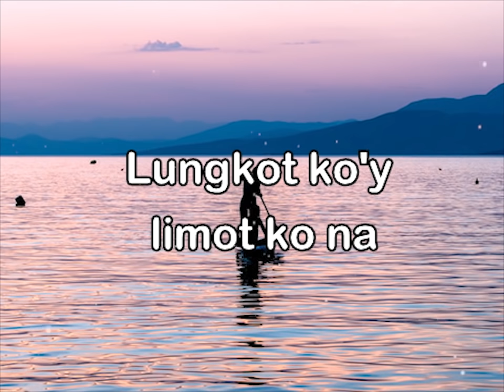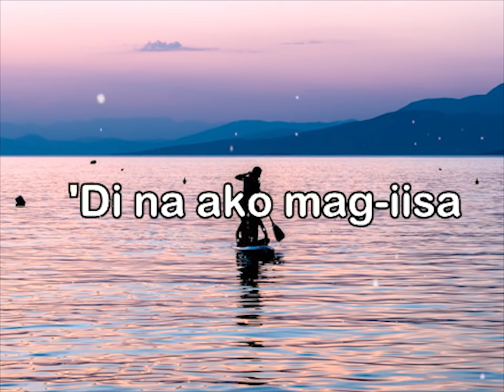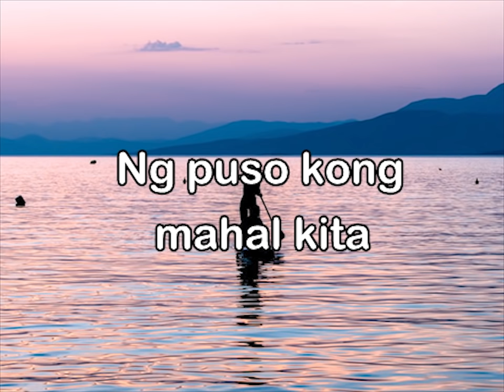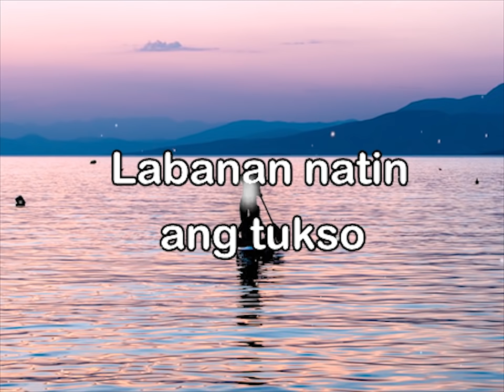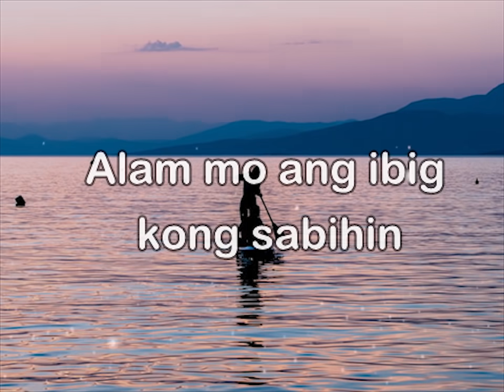Labanan natin ang tukso by J. Brothers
Labanan Natin Ang Tukso
J. Brothers

Giliw ko mula nang madama
Ng puso kong mahal kita
Lungkot ko'y limot ko na
Binigyan mo ng pag-asa

Buhay ko dati'y walang sigla
Hiram lang bawat ligaya
Ngayong naririto ka na
'Di na ako mag-iisa

Ng ibang tao sa ating pag-ibig
Na siyang sumisira sa pagmamahalan

Alam mo ang ibig kong sabihin